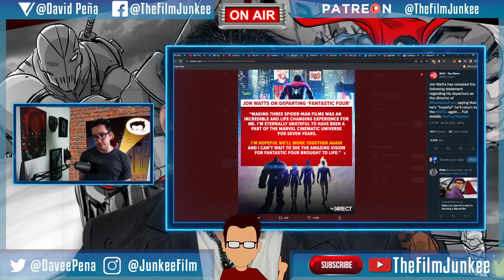Jon Watts Exiting Fantastic Four Thoughts - Film Junkee Shots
Jon Watts walked away from the Fantastic Four MCU reboot last week so I wanted to chime in on my thoughts about the exit.